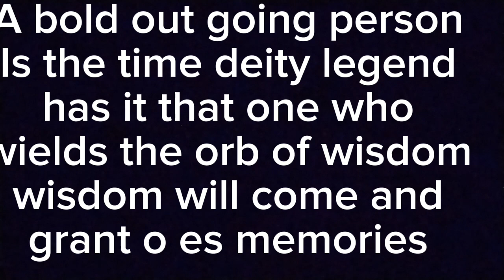the Time god pt1